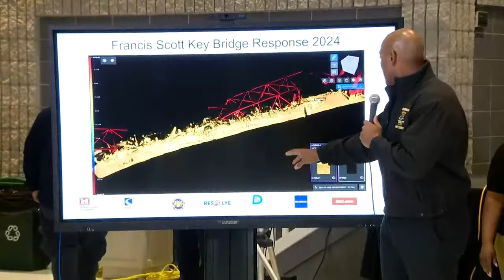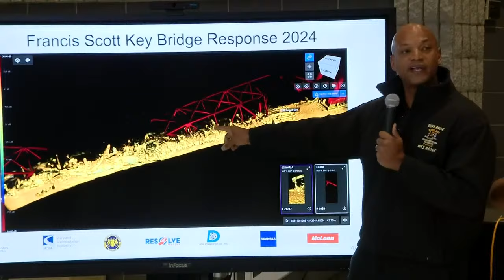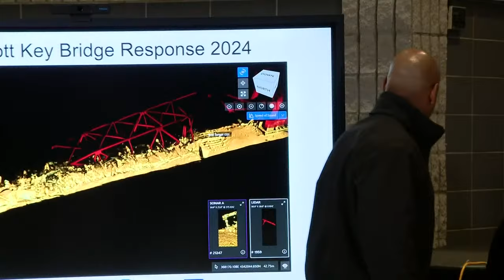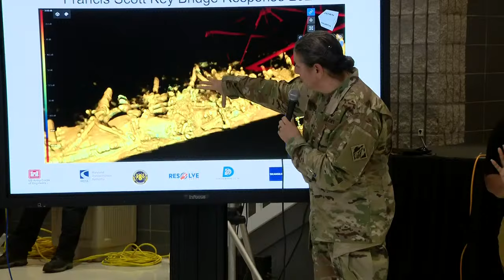Maryland Gov. Wes Moore gives update on Key Bridge cleanup efforts | CBS News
Gov. Wes Moore held a press conference Wednesday to give an update on cleanup operations underway following the collapse of the Francis Scott Key Bridge in Baltimore. Crews opened a second temporary channel on Tuesday to help with wreckage removal and allow small boats to bypass the collapse site.